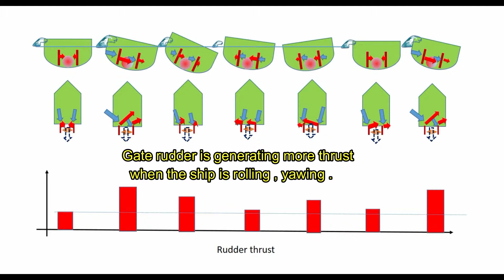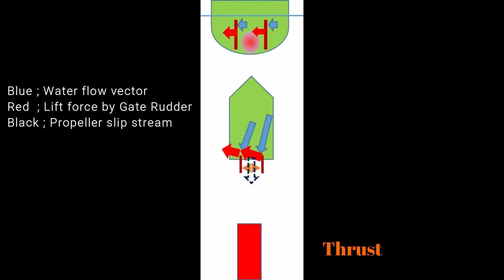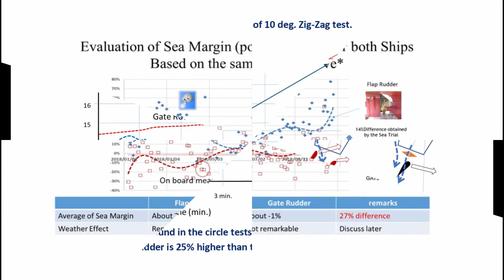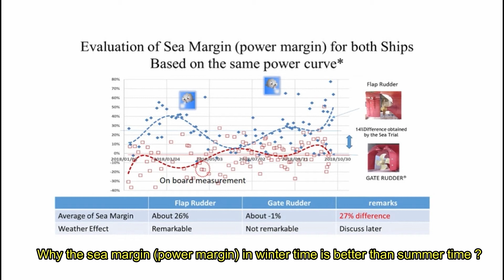How Gate Rudder works